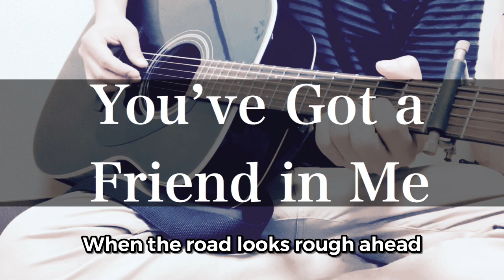Toy Story– You’ve Got a Friend in Me (cover) – Randy Newman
トイストーリー主題歌「You’ve Got a Friend in Me」をカバーしました。